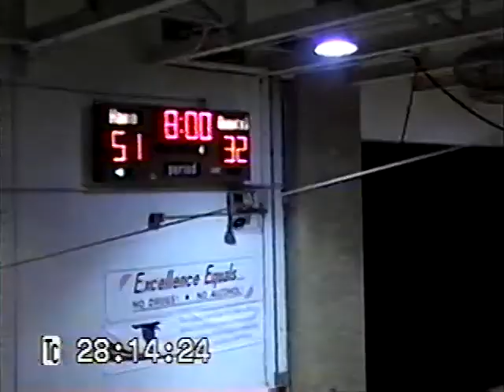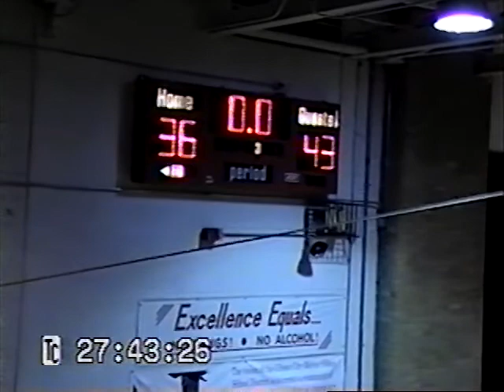200506 MF Trojan Boys Basketball games part 2